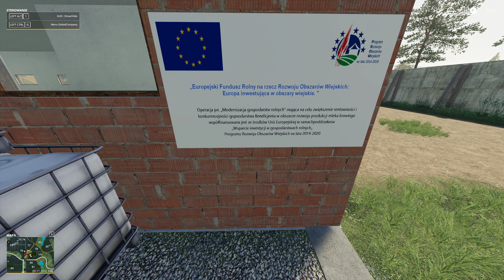Swojskie Pola zwiedzanie i sprzedaż zboża Farming Simulator 19 gameplay pl #2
Witam na nowej serii z gry Farming Simulatro 19, tym razem spotykamy sie na mapce Swojskie Pola co do której mam dalekosiężne plany :)
Farming Simulator 19 to kolejna część popularnej serii symulatorów rolnika. Tym razem twórcy oparli swoją grę na ulepszonym silniku graficznym, a także zawarli w niej złożony z trzech dużych lokacji, rozbudowany otwarty świat.

Filmy na kanale o 14:30
Miłego Oglądania
     ⬆️CHCESZ POMÓC  W ROZWOJU ⬆️
✔️Napisz komentarz
✔️ Lajkuj
                     👍DZIĘKUJĘ 👍

Sprzęt :
✔️ CPU
AMD Ryzen 7 3700X
✔️CHŁODZENIE
Fortis 3 v2
✔️ PŁYTA
Gigabyte X570 AORUS ELITE
✔️ RAM
G.SKILL 16GB 3200MHz Trident Z
✔️ GPU
MSI Geforce RTX 2070 SUPER VENTUS
✔️ DYSKI
Crucial 500GB 2,5" SATA SSD MX500
ADATA 512GB M.2 PCIe XPG
✔️ OBUDOWA
SilentiumPC Armis AR5X TG RGB
✔️ ZASILACZ
Seasonic 650W Focus Plus 80 Plus Gold BOX

✔️ MONITOR
Acer Nitro VG240YUBMIIPX czarny
✔️ MYSZKA
Logitech G602
✔️ KLAWIATURA
SPC Gear GK550 Omnis Kailh Brown RGB
✔️ MIKROFON
Blue Yeti Black Out